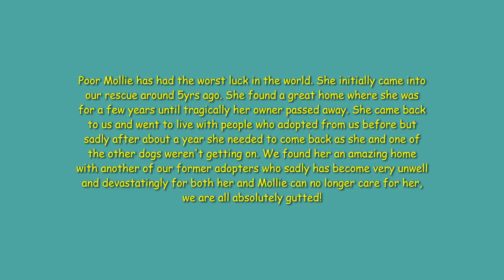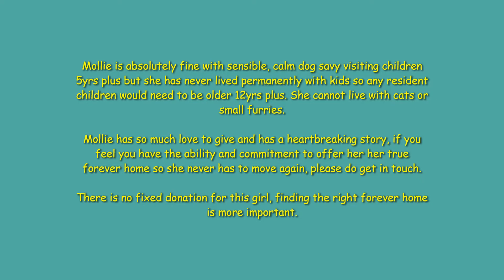Wonky Mollie a dinky Shar Pei girl looking for a special forever home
Sweet Shar Pei Mollie has the saddest story to tell! She is looking for a very special forever home!